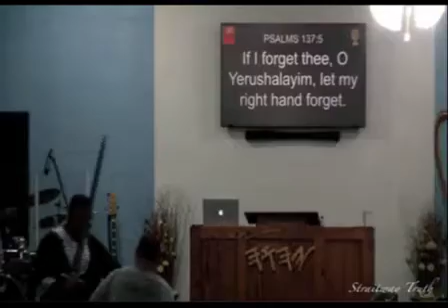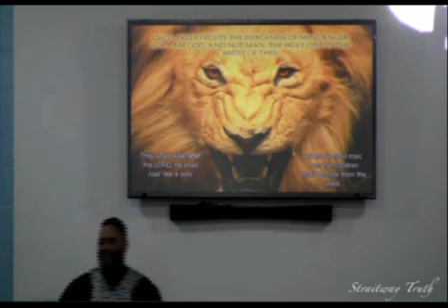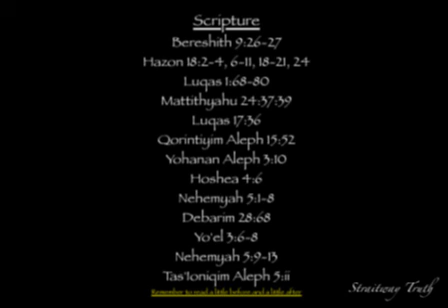Sabbath Service 12-20-14 | Restore and Rebuild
This Sabbath Service, Pastor Dowell teaches about 'Restore and Rebuild'